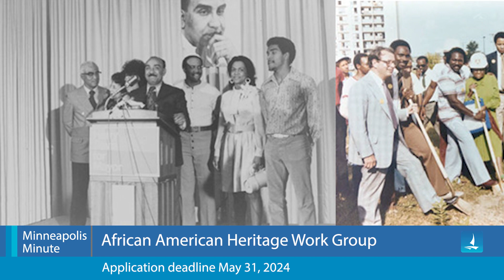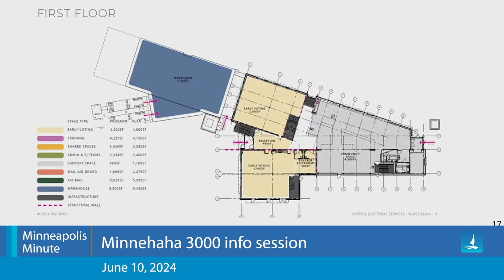May 15, 2024 City of Minneapolis Minute